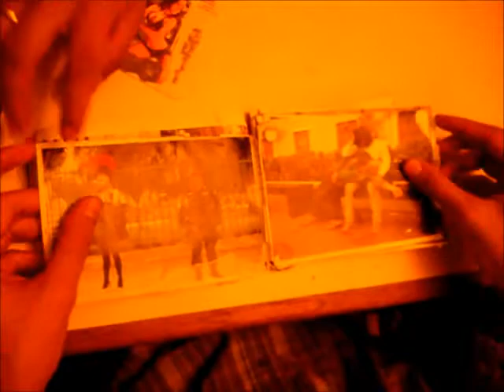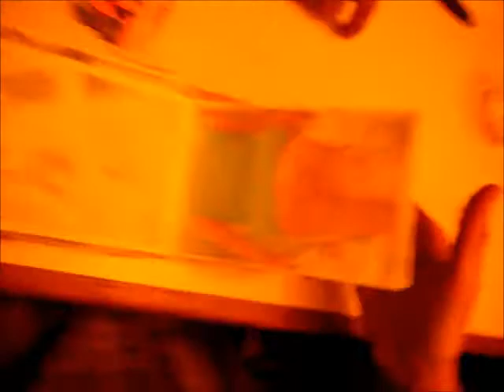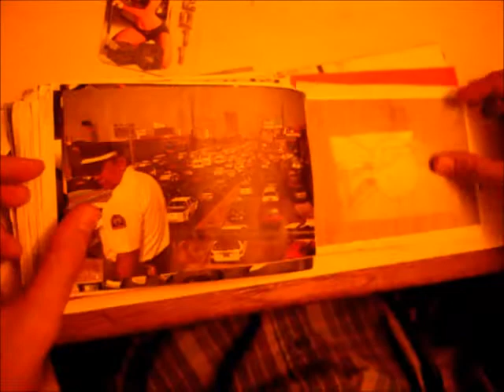La previa del fotolibro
Edición del fotolibro del colectivo LimaFotoLibre

Bar-Chingana Luz Verde. Lima 18. Noviembre del 2011.